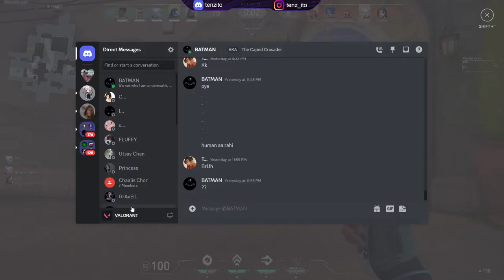COMP grind hojaye? | TenZito is LIVE | !upi !dc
Hello there!
This is
Shantanu Thakur
Ingame name- TenZito
Age-20, Location- New Delhi
I play Valorant, peak rank Ascendant 3. I have a guitar, I sing sometimes, I can give private concerts.
This streaming is just a side hobby, I'm a Computer Science Engineer by profession and if you do enjoy the content here

Socials:
PC Specs:
Legion 5-15IMH05 (Lenovo) - Type 82AU
Peripherals:
Mouse- Legion M300
Headphones- boAt Immortal IM1000D
Mousepad- Lenovo Legion Gaming Cloth Mouse Pad
Commands:
!valoid !upi !rank !sens !crosshair !insta !dc